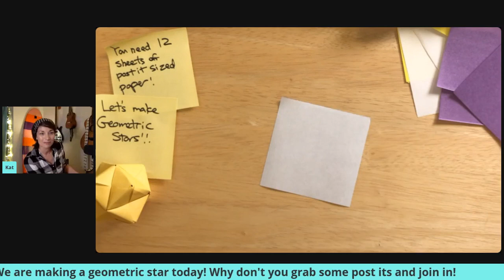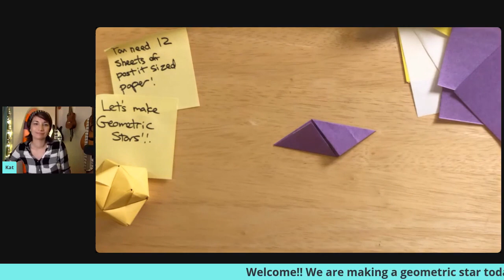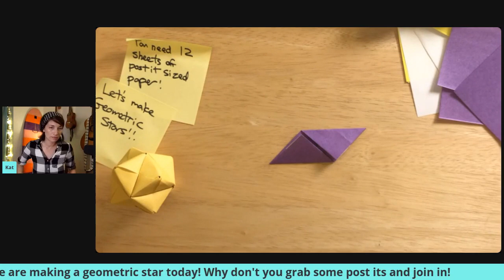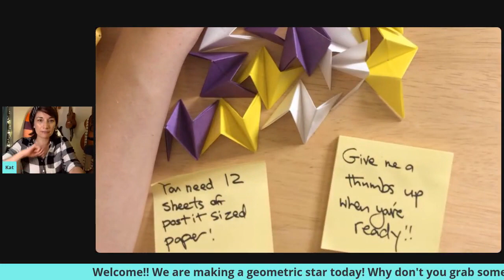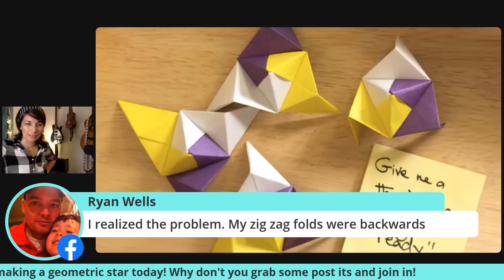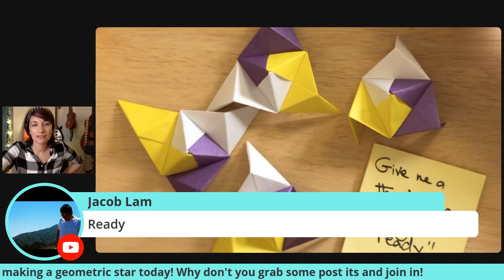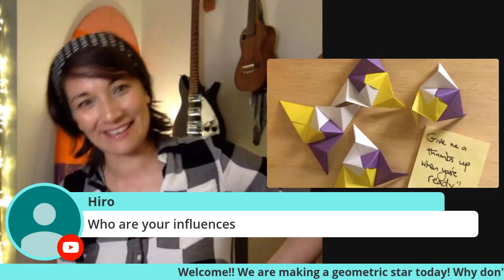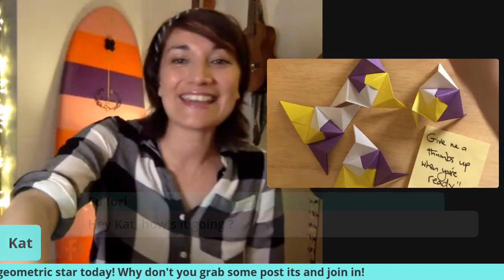Weekly Origami Stream! Let's fold Geometric stars!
Weekly Live Origami workshop with Kat on Saturdays at 8pm PST!
Bring some origami or square paper and let's fold something together! Today we are folding geometric stars so you'll need 16 sheets of smaller squares (Post it notes would work great!)

毎週日曜日の12：00にユーチューブで折り紙ワークショップをしています！
今週は薬玉を作ります！　折り紙を1/4 に切って16枚用意してください！
一緒に折りましょう！

These workshops are free and everyone is welcome!

If we haven't already I would love to connect with you on social media!